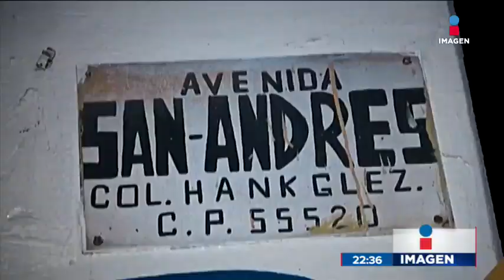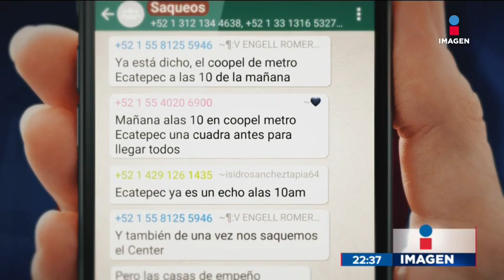Negocios dañados en un intento de saqueo masivo en Edomex | Noticias con Ciro